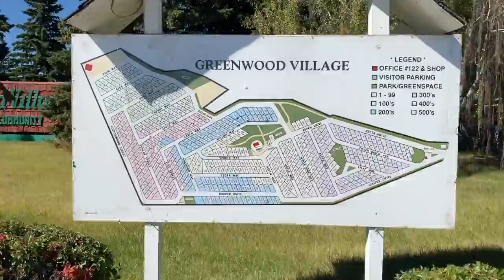Greenwood Village Mobile Home Park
This video is about Greenwood Village Mobile Home Park